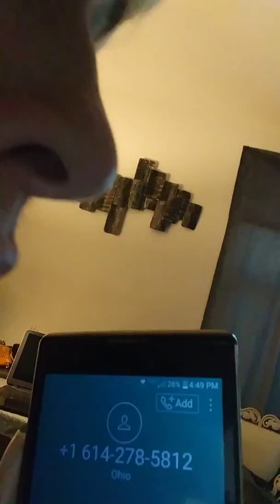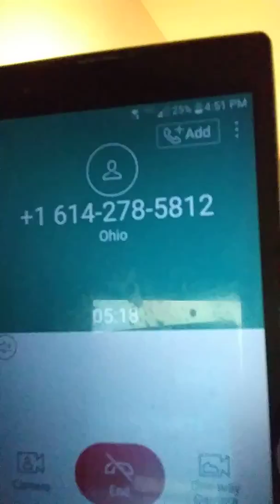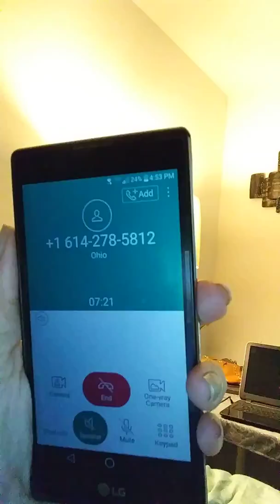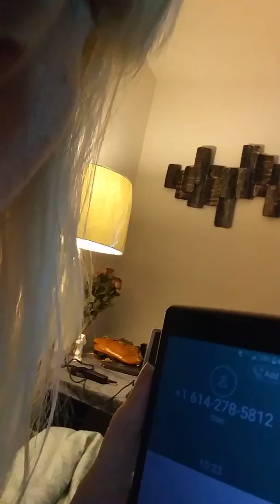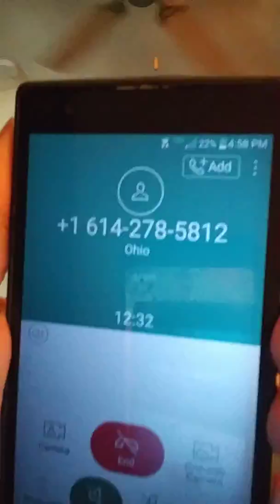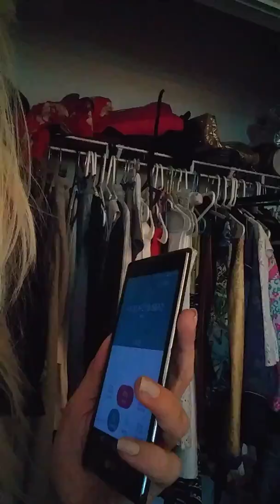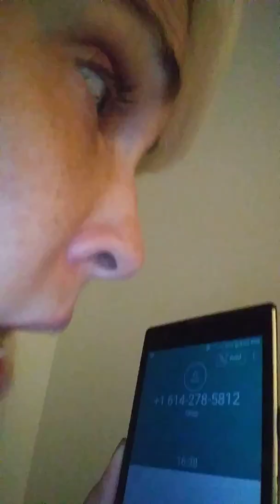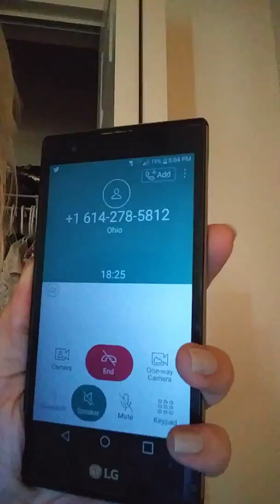More Family Services